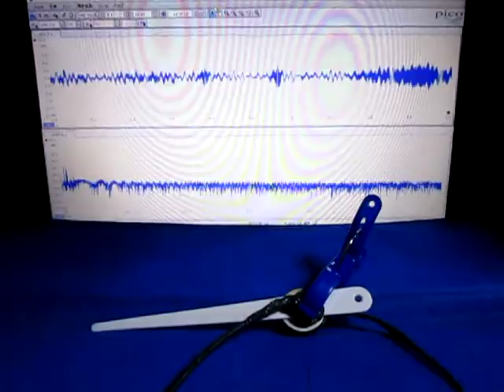超音波‹応用›実験 Supersonic wave experiment ultrasonic-labo